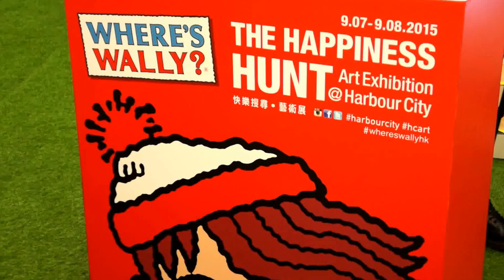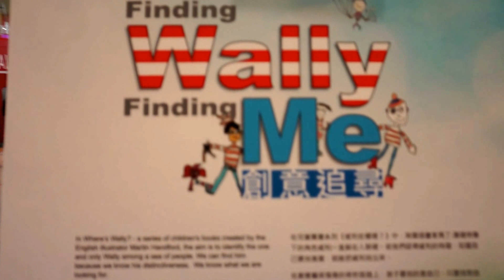2015-07-09 Where’s Wally Hong Kong Adventure b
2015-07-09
Tsim Sha Tsui, Harbour City
Where’s Wally Hong Kong Adventure